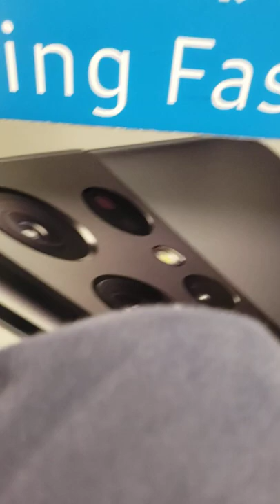samung service is the worst in the world, customer service girl should be a police detective instead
worst customer service in the world